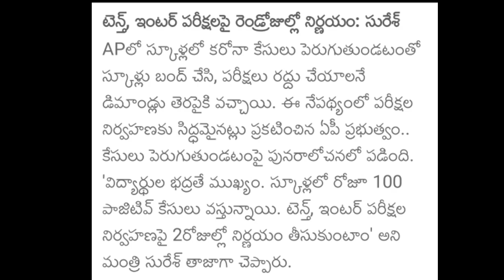AP 10th Class, Inter Exams cancel ❌ Government 2021 Latest News Today Andhrapradesh SSC Cancelled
ts schools reopen 2021, private schools reopen

telangana schools
Telangana college
ts schools reopening date latest news today
ts pg college reopening 2021
Telangana inter College reopening date 2021
Telangana inter College reopening
Telangana degree college reopening
ts degree college reopening date 2021
TS degree college re-open latest news
AP schools re-open date
TS 9th class reopening date 2021
TS 10th class reopening date 2021
2021
2020
Telangana
school
colleges
reopening
re-open
today news
latest news
Inter
degree
TS inter advance supply cancel
TS inter 1st year latest news
TS inter 1st latest updates
TS Inter 1st exams 2021
Telangana inter first year advance supply 2021
Telangana inter first year advance supply cancel
Telangana inter advance supply cancelled
Telangana inter first pass
TS inter 1st Year exams
Telangana inter first year advance supply today news
Telangana inter first advance supply
Telangana inter 1st Year advance supply 2021
TS inter advance supply cancelled
Telangana inter first
TS inter advance supply
TS 10th class schedule date 2021
TS SSC exam schedule today news
TS SSC exams Time table 2021
TS SSC exams 2021
Telangana 10th class exams time table 2021
10th class exams schedule 2021
AP Diploma college reopening date 2021
AP Diploma college re-open latest news
AP Diploma college reopening date
AP Diploma college reopening latest news
AP Diploma semester date 2021
AP Diploma semester 2021
TS schools Re-open date 2021
Telangana Inter college Reopening 2021
TS schools Reopening date Latest Updated
Telangana schools Reopen
TS schools,colleges Re-open Latest News date
Latest News
Today News
TS schools, colleges Re-open Latest News 2021 |TS Inter Exam's | 2020
TS Inter EAMCET Entrance Exam's date 2021 KCR SensationDecision|TS EAMCET Exams Schedule Latest News
Telangana 10th class,Inter 1st Year students promoted government 2021|TS 10th,Inter LatestNews Today
AP schools, Colleges Again closed Government 2021 Latest News Today 10th Class,Inter pass Cancel SSC